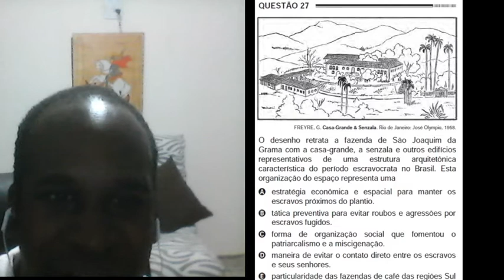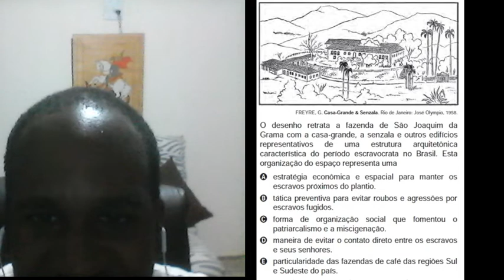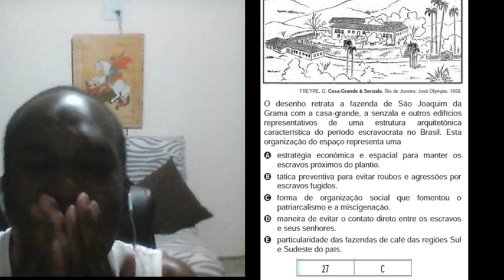Como Se Resolve Questão 27 do ENEM 2012 PPL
Mais uma questão do ENEM debatida!!! Vamos que vamos!!!